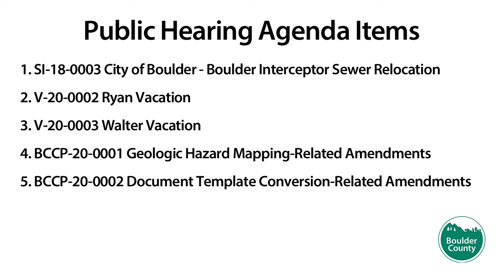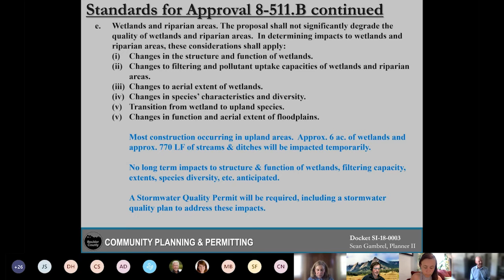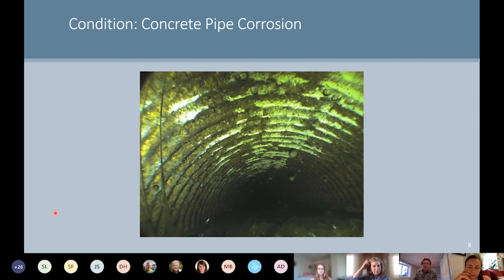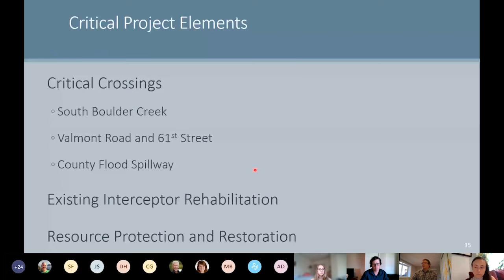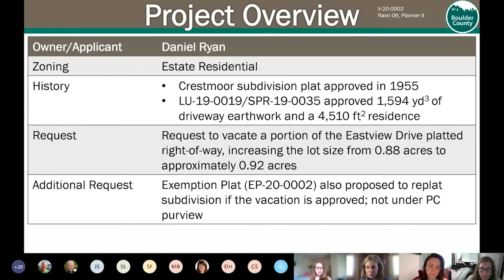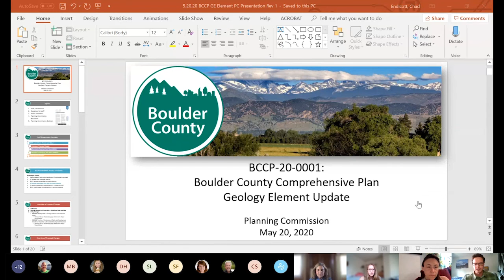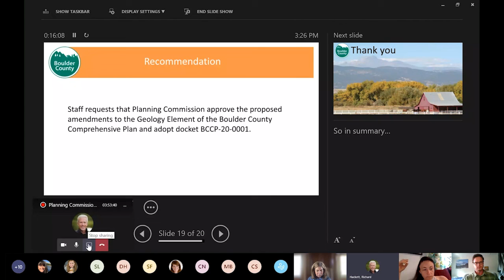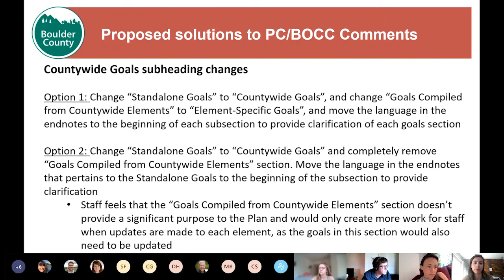Boulder County Planning Commission Meeting , May 20, 2020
Boulder County, Coloradom Planning Commission Meeting, May 20, 2020. View the meeting agenda

Agenda Items included:
1. Public Hearing: Docket SI-18-0003 City of Boulder - Boulder Interceptor Sewer Relocation
2. Public Hearing: Docket V-20-0002 Ryan Vacation
3. Public Hearing: Docket V-20-0003 Walter Vacation
4. Public Hearing: Docket BCCP-20-0001 Geologic Hazard Mapping-Related Amendments
5. Public Hearing: Docket BCCP-20-0002 Document Template Conversion-Related Amendments